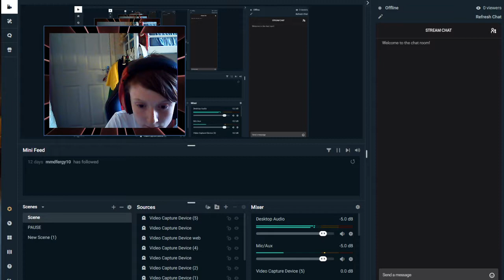PLAYING in a FORTNITE TOURNAMENT [SWEATY]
this was so cool make sure to smash like! if u enjoyed and wanna see more fortnite! at 6 likes i will play some more! also dont forget to smash sub so u never miss out when i upload any videos to the channel! and u will really help me to 120 subs! were only 2 away!